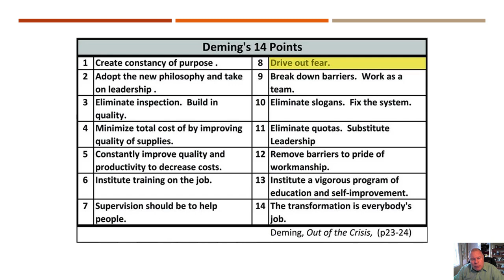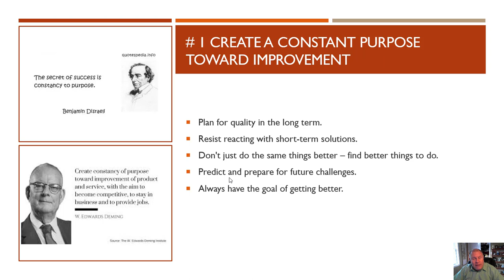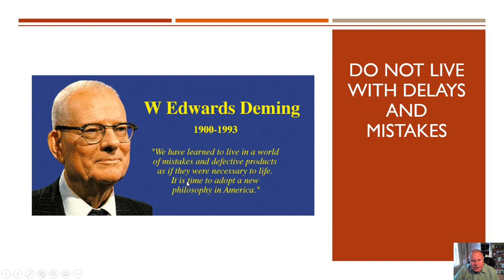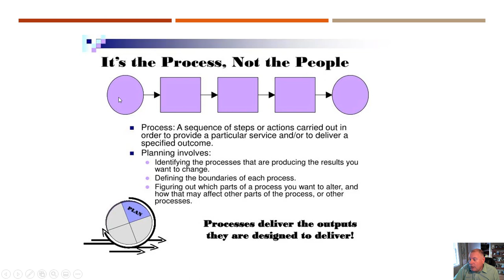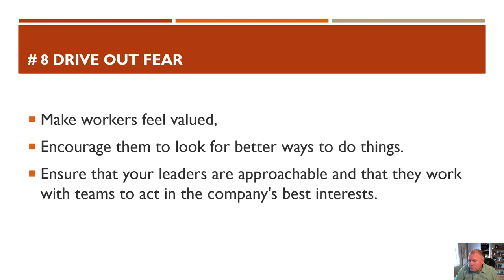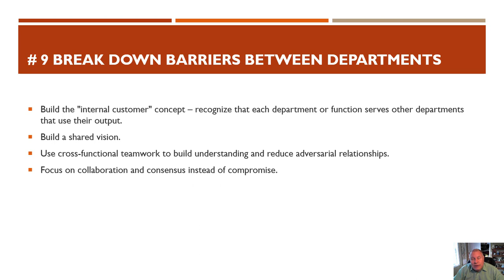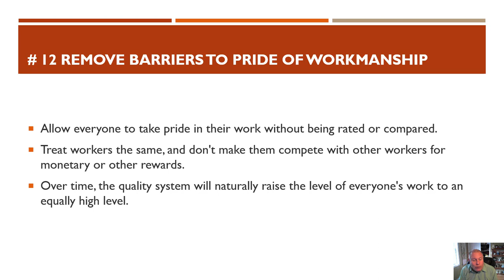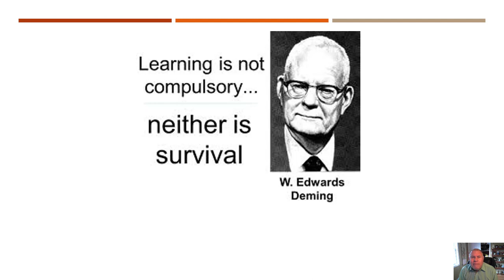Dr Demings 14 Points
SUNY Geneseo Summer 2019